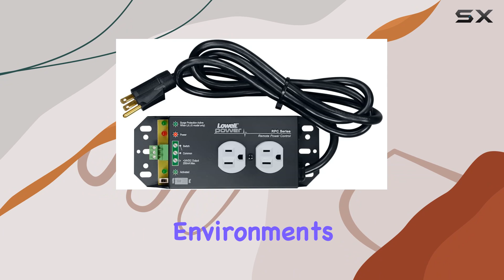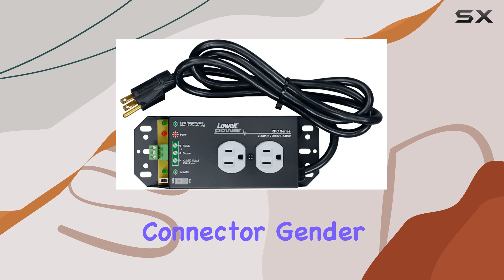Lowell Manufacturing RPC-15-S: The Best Low Voltage Remote Power Control with Surge Protection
0:00 Intro
0:06 Review

Things that we mentioned in this video:
RPC-15-S 15A Low Voltage : B07QFYJPHS